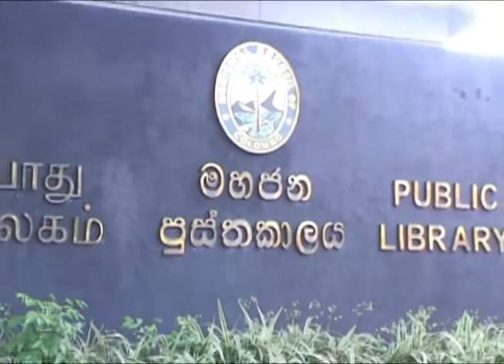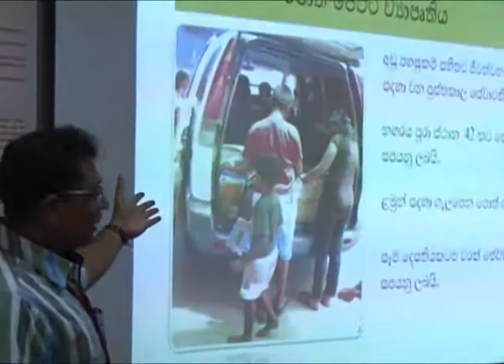World Children's Day 2014 – Colombo Municipal Council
Public Library Department – Colombo Municipal Council
by-samantha gomes